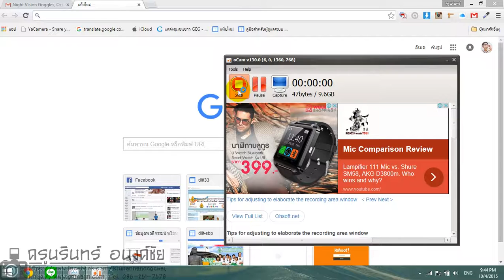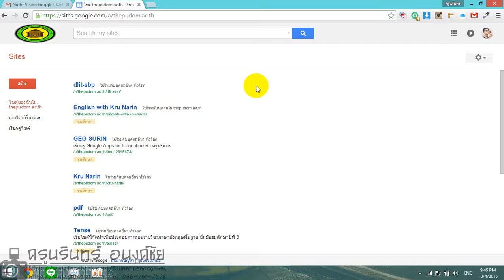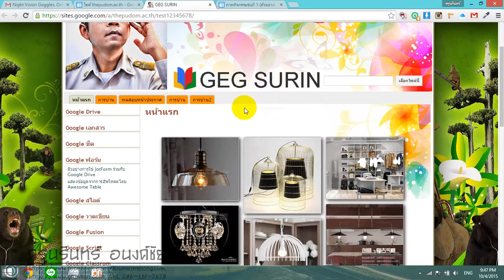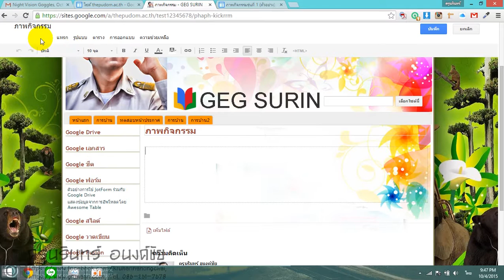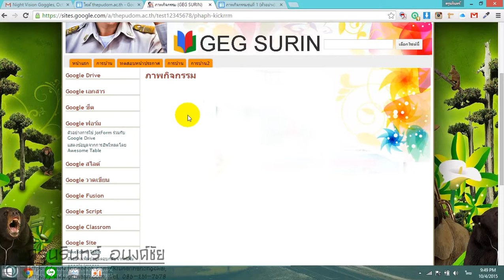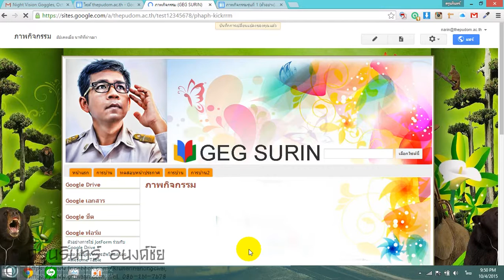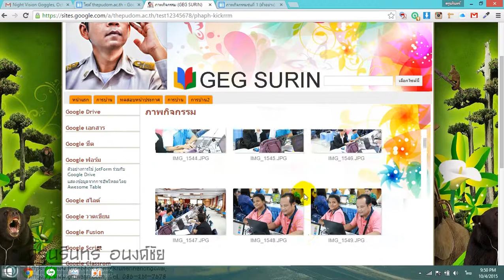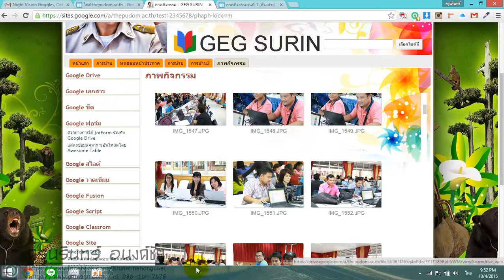แสดงตัวอย่างภาพจาก โฟลเดอร์ Google Drive ไว้บน Google Site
แทรกโฟลเดอร์ภาพจาก Google Drive โดยให้แสดงภาพขนาดย่อ บน Google Site เพื่อให้ทราบว่า ไฟล์นั้นคือภาพอะไร ทำได้ง่าย ครับ